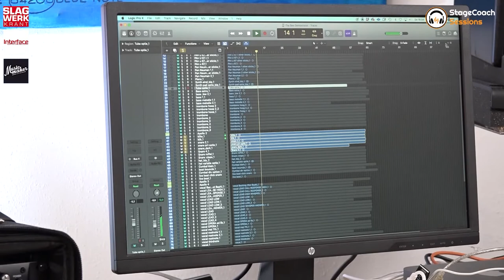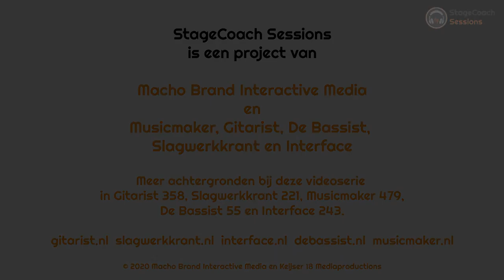Stefan Kruger - Dr. Jordan Institute - Introductievideo | StageCoach Sessions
In het vierde deel van onze videoserie StageCoach Sessions volgen we Stefan Kruger in zijn band Dr. Jordan Institute. In 6 delen presenteren we een studioregistratie met drumworkshop en interview.

• The Bee - performance Dr. Jordan Institute
• Si L'Amour - performance Dr. Jordan Institute
• Call It - performance Dr. Jordan Institute
• Call It - workshop drums: multiscreen uitleg Stefan Kruger
• Stefan Kruger interview deel 1
• Stefan Kruger interview deel 2

Online op Slagwerkkrant.nl kan je ook nog eens de de pdf's van de drumworkshop downloaden!

Zie ook het interview en de workshop in Slagwerkkrant 221 (jan-feb 2021).

StageCoach Sessions is een initiatief van Matthieu Brandt dat hij samen met Slagwerkkrant en de andere titels in onze uitgeverij uitrolt.

De StageCoach Sessions video’s, gefilmd op locatie, omvatten topkwaliteit live-opnames van bands, instructievideo’s per muzikant met workshops inclusief notenwerk, en interviews die zowel op video als in onze magazines gepubliceerd worden.